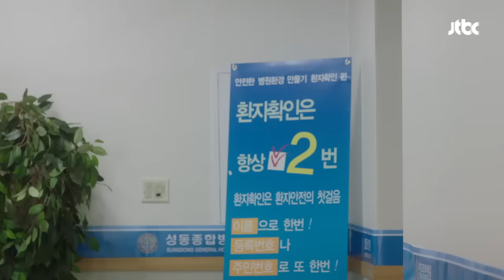주상욱, 선택의 여지가 없어… 수술 동의서 '사인' 판타스틱 16회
힘들지만 친구들 앞에서 애써 괜찮은 척을 하는 소혜(김현주)
혈압이 또 떨어지면 바로 응급수술에 들어가야 하는 상태
"사망 가능성이 있더라도... 수술하면 괜찮아지겠죠...?"
소혜의 보호자로서 수술 동의서에 사인을 한다